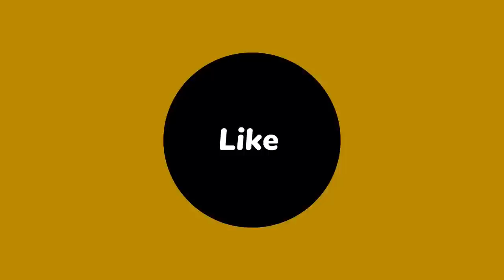Se konfime, FBI fouke madanm yon gwo chèf gang ak 2 timoun voye Ayiti... Yon lòt konplis anba kòd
Nouvèl la tonbe, Se konfime FBI fèk depòte madanm yon gwo chèf gang voye Ayiti ak 2 timoun nan menl

Nouvèl la tonbe, Se konfime FBI fèk depòte madan Luckson chèf gang Savien an voyel Ayiti ak 2 pitit